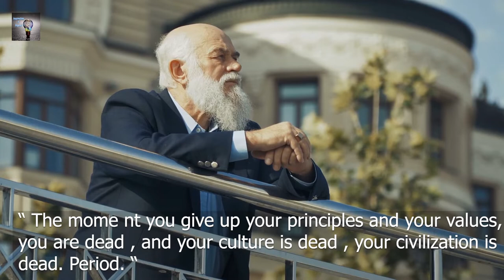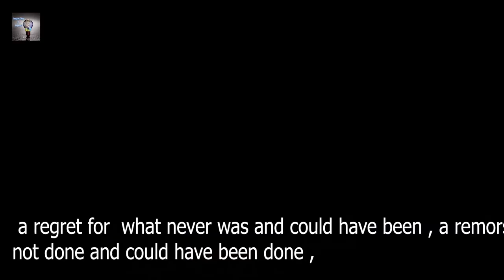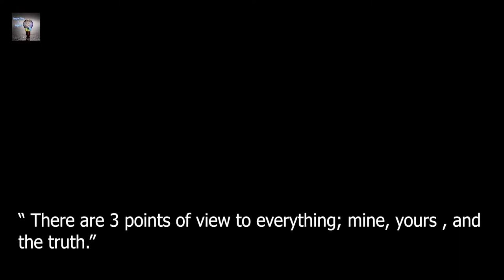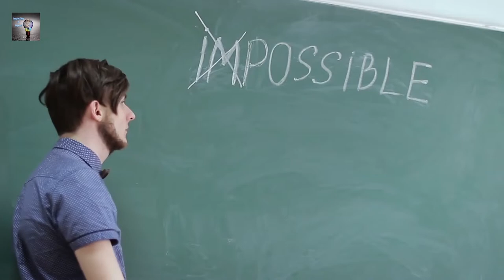Oriana Fallaci Greatest life quotes of All time!